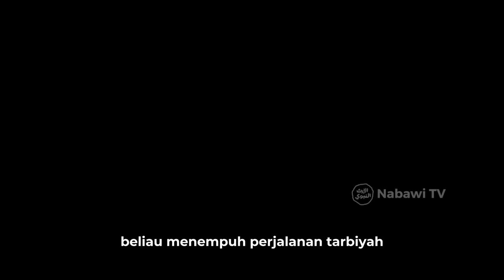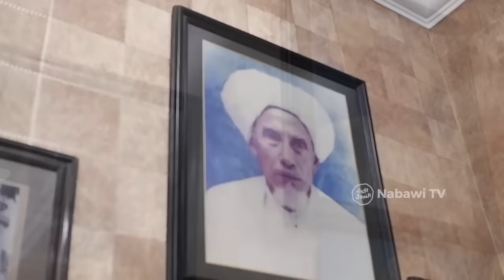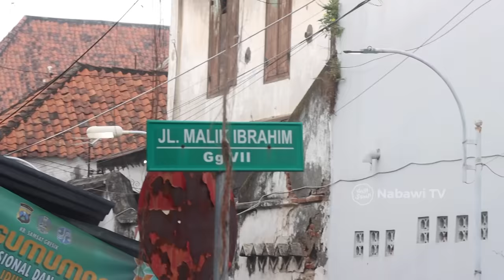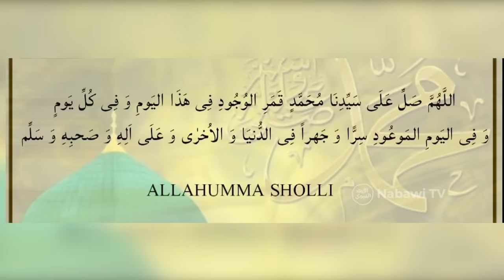Sosok Habib Abu Bakar Assegaf, Gresik Yang Perlu Kamu Ketahui❗Menuju HaulGresik ke-68 | Nabawi TV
Saksikan selengkapnya di Youtube Nabawi TV📌